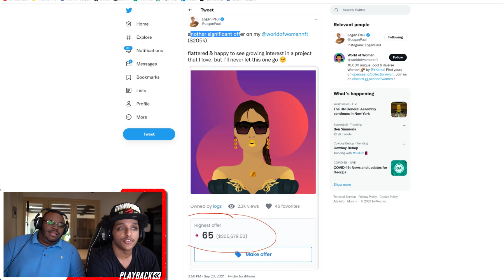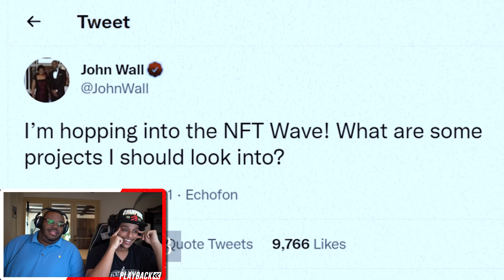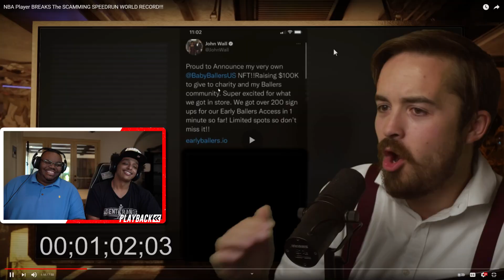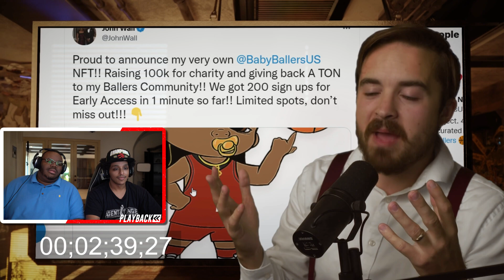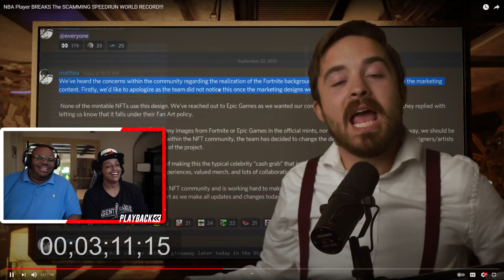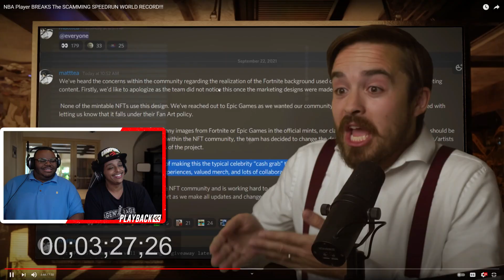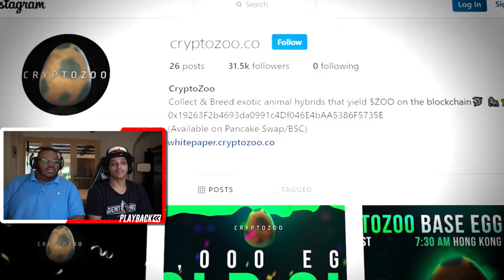John Wall just got CAUGHT IN 4K...